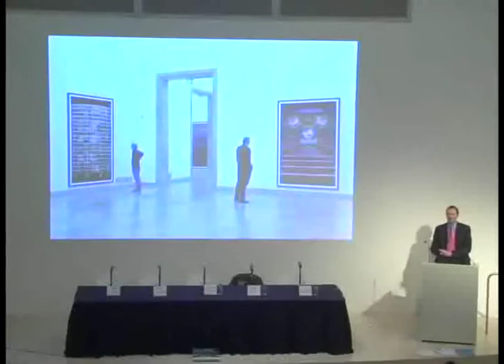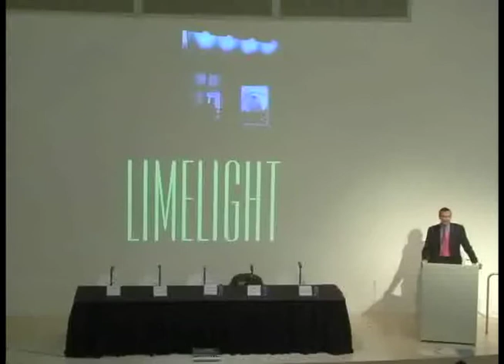Evolving Practices in the Presentation and Care of Contemporary Photographs (Part 2)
Learn about the issues surrounding the presentation and care of contemporary photographs with artist Zoe Strauss; dealer Michael Foley of Foley Gallery, New York; photography conservator Nora Kennedy of the Metropolitan Museum of Art; and Max Yela, curator of special collections at the UW-Milwaukee Libraries.